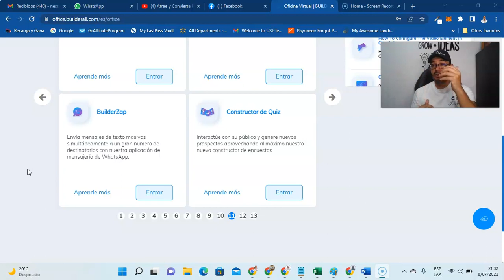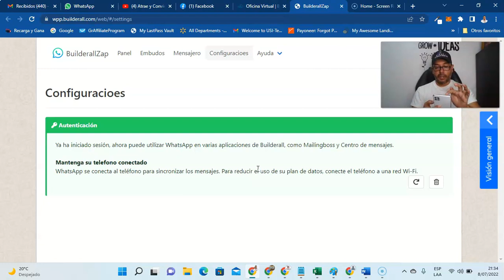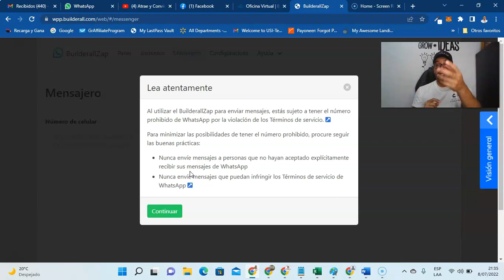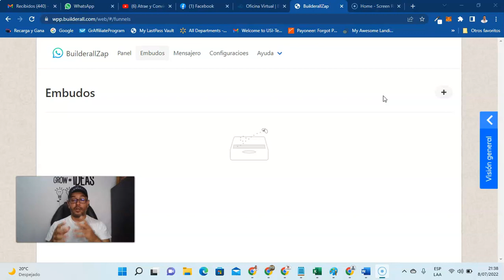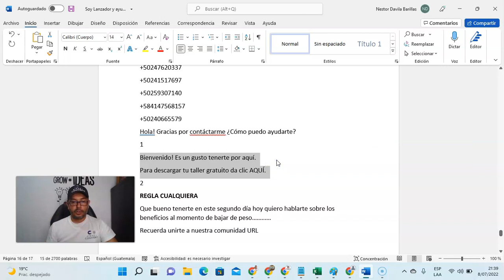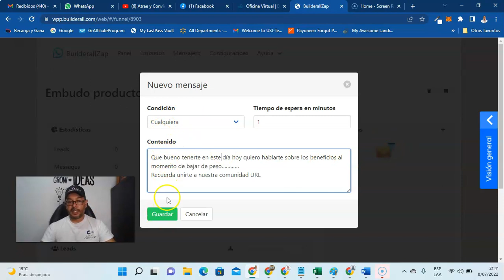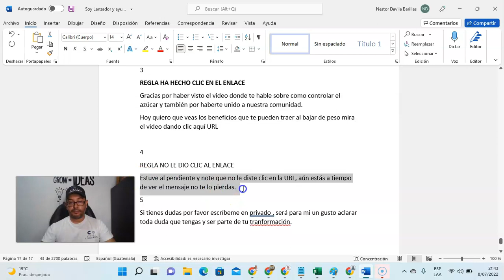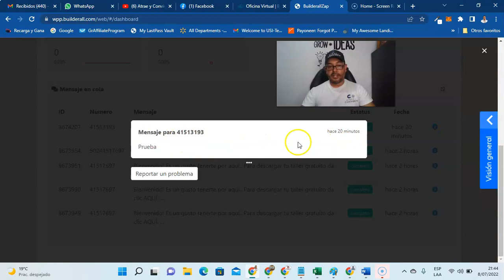BuilderZap -Mensajeria de WhatsApp de manera masiva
Envia mensajes de textos masivos, simultáneamente a un gran número de destinatarios con esta increible herramienta.

Si quieres aprender más sobre estos temas:

Ingresa aquí a mi entrenamiento gratuito!

Si quieres conocer más sobre herramientas digitales que te ayudarán en tu negocio clic en el enlace abajo.